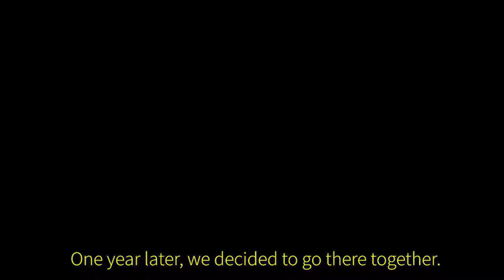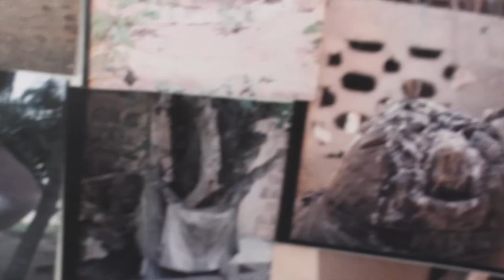AFTER SEVEN COMES MORE THAN 8 / 01:38min Trailer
AFTER SEVEN COMES MORE THAN 8

25 min Movie by Sophie de Langloy & Béla Pablo Janssen, 2019

Synopsis
Béla and Sophie are two friends, one is an artist, the other is a director. They want to go to Benin together, for two different reasons.
Béla wants to explore this country he knew as a child, when
he visited his uncle, who was a well digger. Sophie, on her side,
meet several mediums who told her that her soul was from Bénin, and she tries to check it. In the footsteps of an ancestor who made a book documenting the
daily life, in a small village in northern Bénin, 30 years ago,
our two protagonists, explore the feelings of memory in order to build new ones.
To recognize the flavors left intact and the soul twins there, is their path. In the manner of a transfer, the memories will stick on other walls, in Africa or in Europe, to create a future of the past.
Between confessions and anecdotes, the film finds a place of tale.

Synopsis
Béla et Sophie sont deux amis, l’un est artiste, l’autre réali-
satrice. Ils veulent aller au Bénin ensemble, pour deux raisons
différentes.
Béla veut retrouver ce pays qu’il a connu étant enfant, lors
d’une visite chez son oncle, qui était puisatier. Sophie, elle,
a rencontré plusieurs médiums qui lui ont dit que son âme était
Béninoise, et elle cherche à le vérifier.
Sur les traces d’un aïeul ayant fait un livre documentant le
quotidien, dans un petit village au Nord du Bénin il y a 30 ans,
nos deux protagonistes, explorent les ressentis de la mémoire
qu’ils vont retrouver.
C’est reconnaitre les saveurs laissées intactes et les soeurs
jumelles identifiées là-bas. A la manière d’un décalcomanie, les
souvenirs vont se coller sur d’autres murs, en Afrique ou en
Europe,afin de créer un futur au passé.
Entre confessions et anecdotes, le film trouve une place de conte.